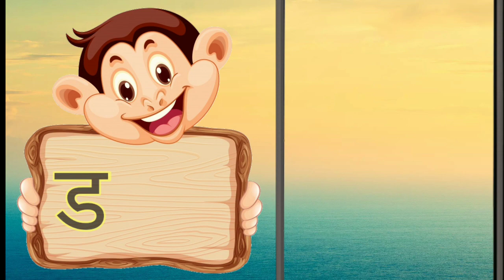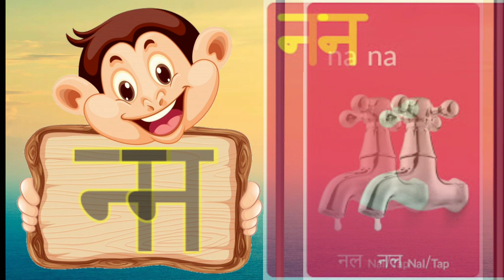अ से अनार क से कबूतर | Hindi letters for kids | Hindi varnamarla | Hindi letters for kids by ABCDTV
अ से अनार क से कबूतर | Hindi letters for kids | Hindi varnamarla | Hindi letters with pictures for KiDS BY ABCD TV
A FOR apple b for ball, a se anar aa se aam, abcd, अ से अनार क से कबूतर, alphabets, abcd song , ABCD TV

Tag; a se anar aa se aam, abcd song, अ से अनार क से कबूतर, abcd, Chatpat kids TV,a se anar k se kabutar,english alphabets,abc,kids,abcd,a for apple,abcd learning,kids